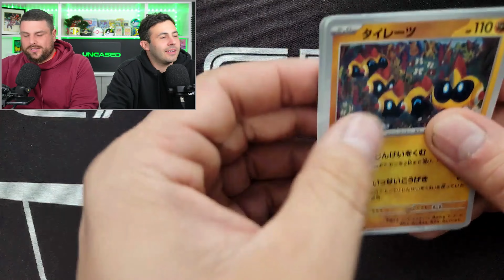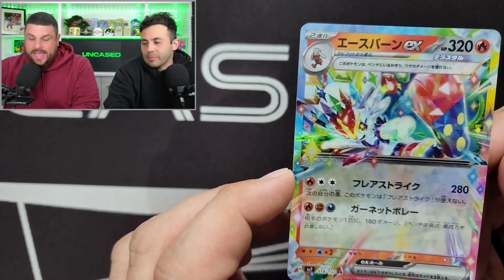Can We Perform a Miracle? | Opening the *NEW* Pokemon Stellar Miracle Booster Box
We always love new Pokemon day and this opening is no different! The latest Japanese set Stellar Miracle has dropped, so of course we had to rip into it!
Rainbow cards are back and on top of that there are some awesome illustration rares and secret art rares to collect!

Our eBay store: Uncased